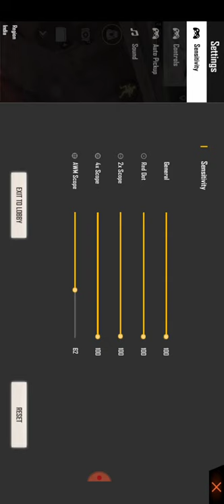coustom match with lakshay gaming op match